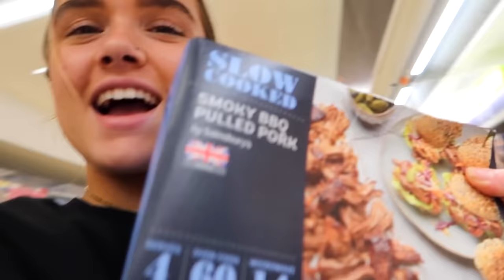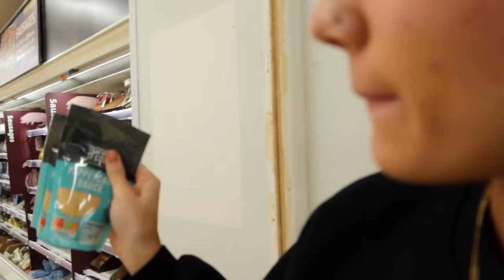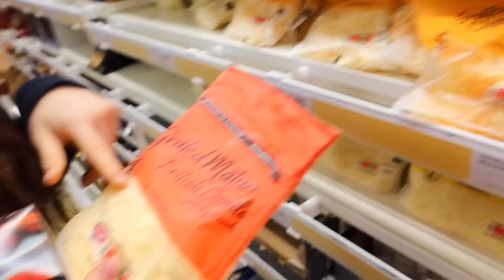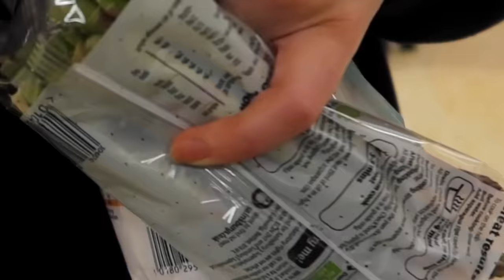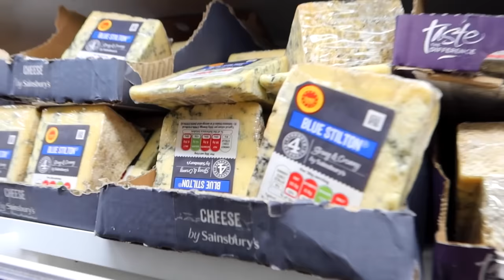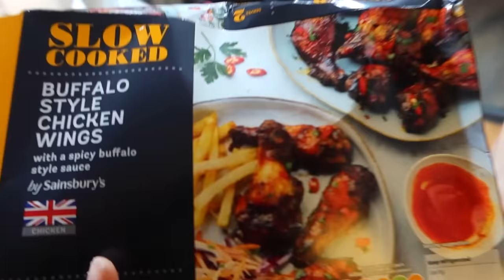What You Can CARRY You Can COOK!!